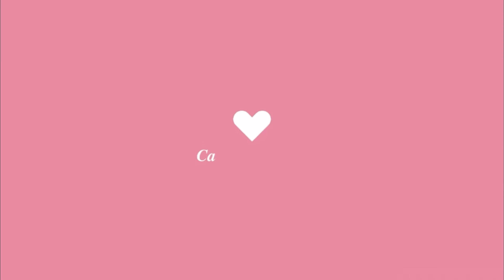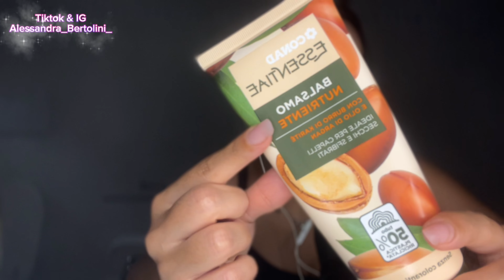ASMR| Trattamento Ristrutturante Fatto in Casa 🥥🌴| Intense Whispering ,spazzolo i capelli ..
Grazie ancora per aver guardato questo video ci vediamo al prossimo

Se ti va puoi sostenere il canale o farmi un regalo 🎁🤍